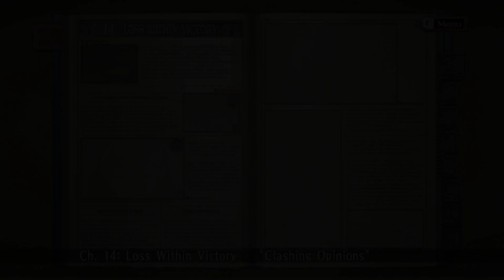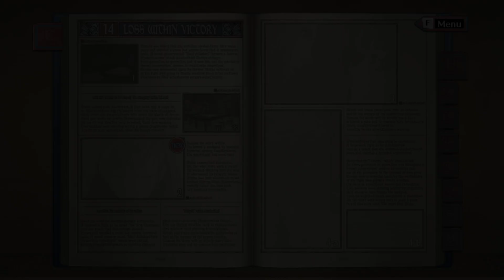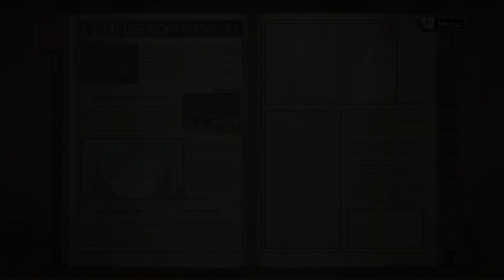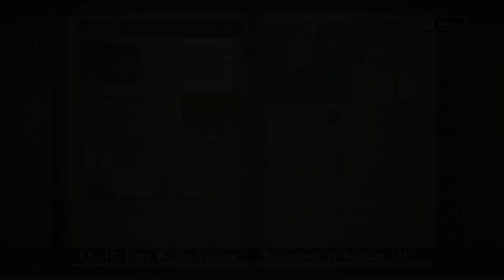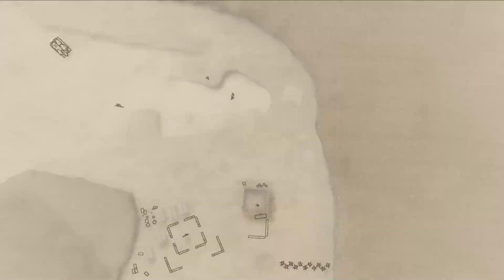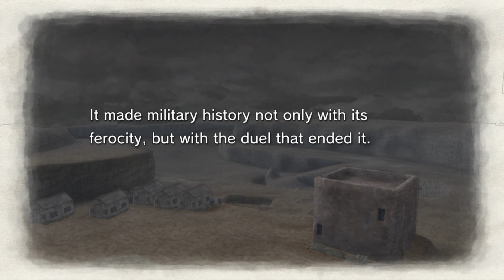Valkyria Chronicles #19 - Two Valkyria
Turns out Alicia is a Valkyria too. Who'd have thought?